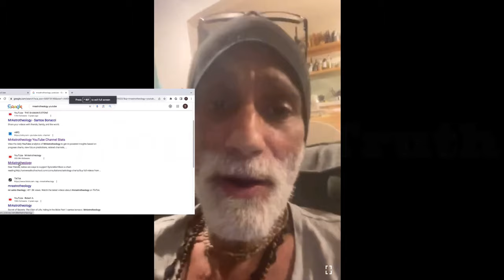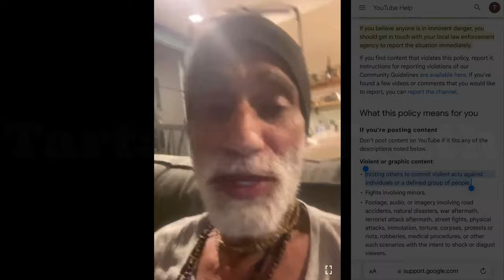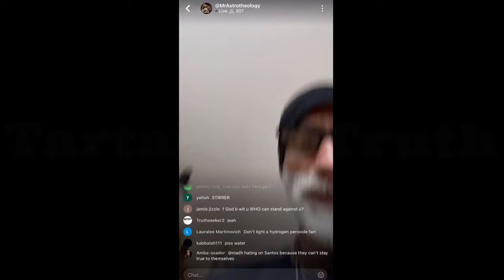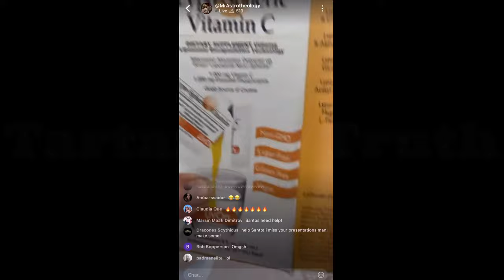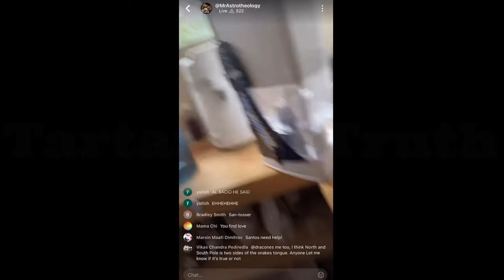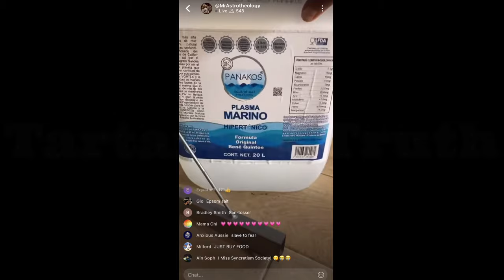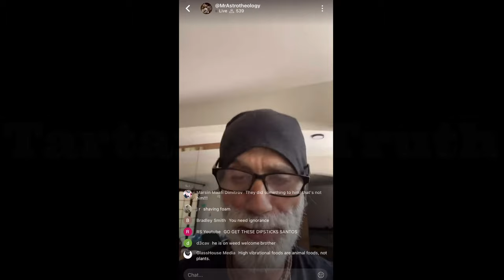Santos Bonacci: Size Matters, How To Have Freedom, “Greatest truther in history of history”, Gravity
From a series of rants that got Santos Bonacci banned from YouTube